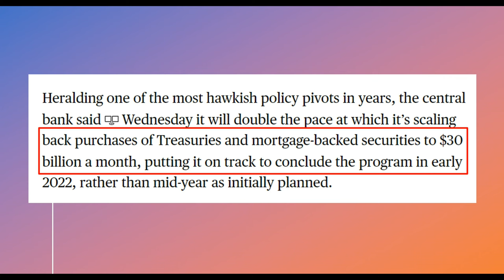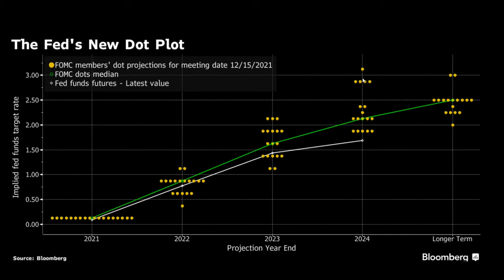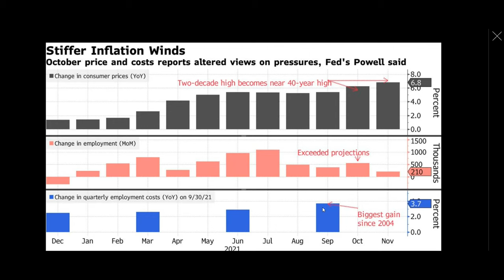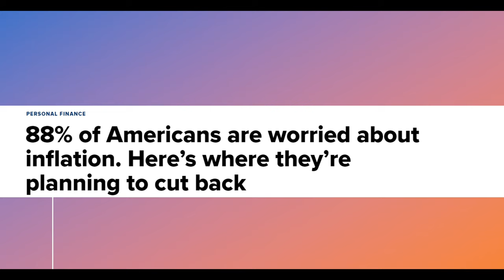STOCK MARKET 2022 predictions | How it is might be like | STOCK MARKET 2022 outlook (volatility)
In this video we will summarize the FED's decision and what is my opinion on the FED's decision and how it may affect the STOCK market in 2022.
The Stock market Predictions could be made based on the points discussed in this video and this will give us a general STOCK Market 2022 outlook.
This video will be giving you guys a general idea and an overview which might help you guys to strategically diversify your portfolio for Value stocks and Growth stocks.
As there are certain factors which can make the Stock market 2022 volatile
The uncertainty in the stock market is always a risk for the Stock market and this is what may happen in STOCK MARKET 2022.

based on the points discussed in this video we will also get a general idea on How is Inflation vs Stock market going to be and therefore STOCK Market 2022 predictions and Stock market 2022 outlook.
Also based on those factors we can decide for Value investing or growth investing or both.

📢To get more updates about other stocks and Real Estate & to get hands on such stocks earlier.

♦To get a Free Stock at Trade 212 (Absolutely Free)